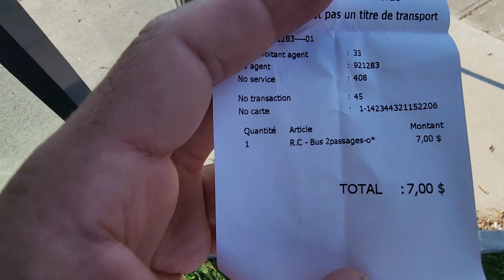VOYAGER À TRAVERS LE QUÉBEC/ VIAJANDO POR QUEBEC/ UN VLOG DE VIAJE Y DE TRABAJO